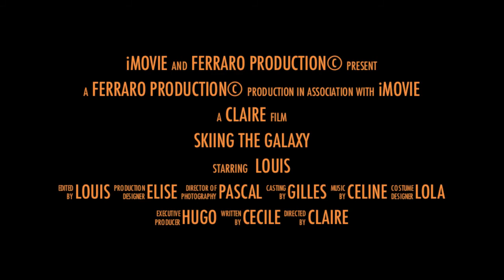Skiing the Galaxy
I thought I would make a little movie, after skiing in the delirium dive. Me and my dad went into G1 in Galaxy Ridge.